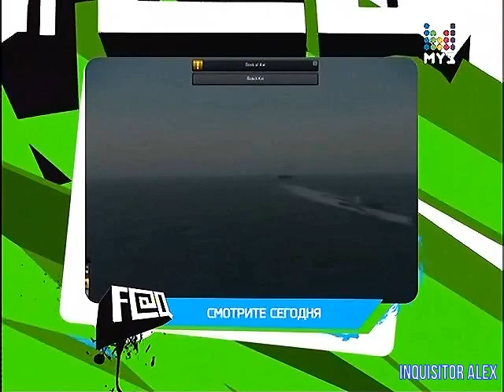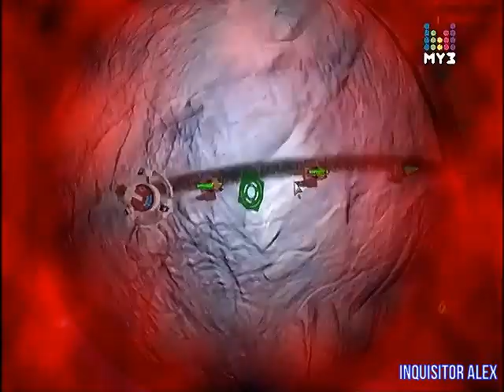193 - F.A.Q (ТК "Муз-ТВ", 21.03.2010 год) 480p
193 - F.A.Q (ТК "Муз-ТВ", 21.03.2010 год) 480p

В этом выпуске:
- Ghost Pirates of Vooju Island (PC)
- Colony Defense (PC)
- Silent Hunter 5: Battle of the Atlantic (PC)
- Napoleon: Total War (PC)
Авторы передачи:

Ведущие:
- Борик RoToR
- Влад Лехов
- Профессор Пуданс
- Федя Мега Драйв
- Андрей Воробей
- Василий Куйбар